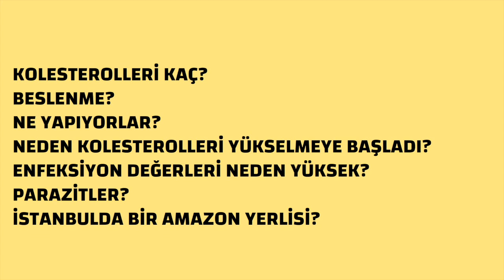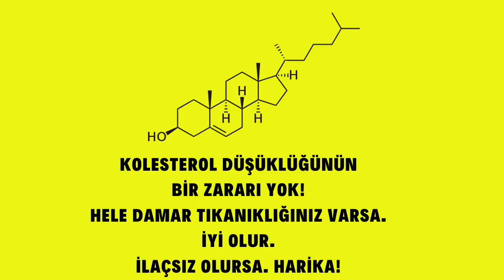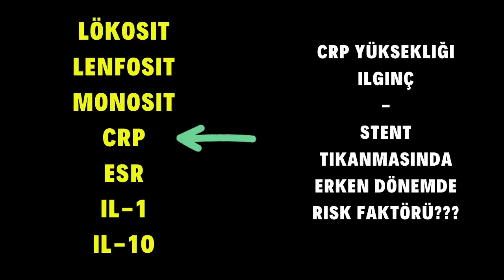Dünyanın, En Sağlklı, Damarları, Prof.Dr.Serdar Akgün, Serdar Akgün Videoları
Kolesterolu hem de toplam 70 olanın kötü ve iyi kolesterolu kaç olur. Bu insanların özellikleri nelerdir* İşin içinde ne var.